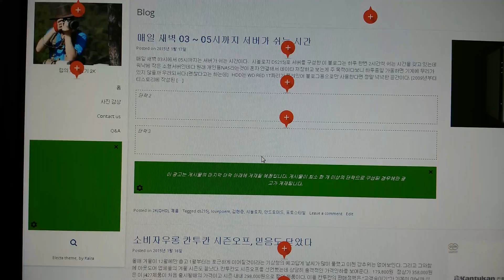광고달기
워드프레스에서 플러그인으로 구글 애드센스 광고달기